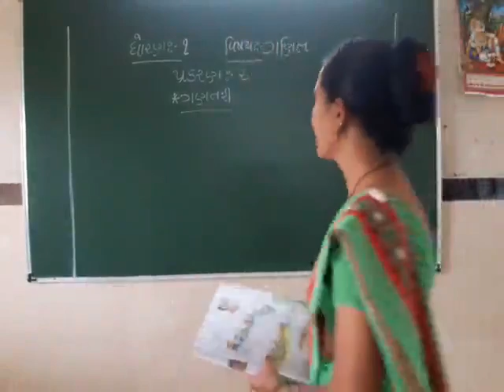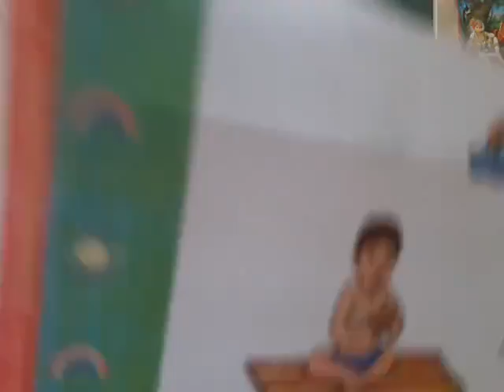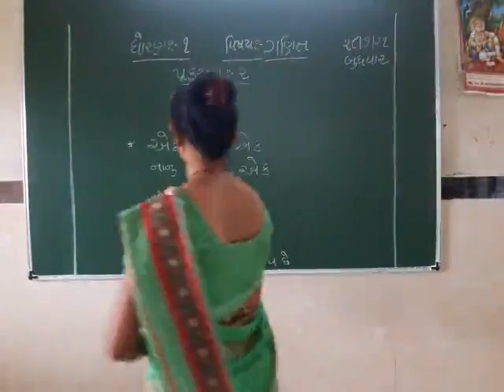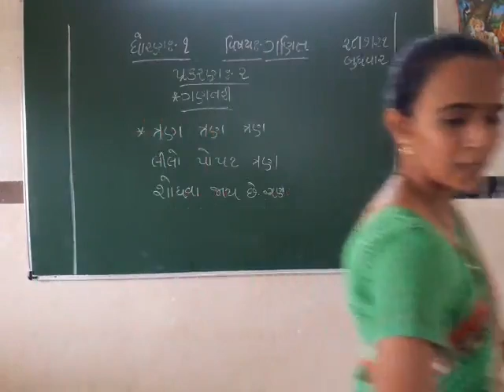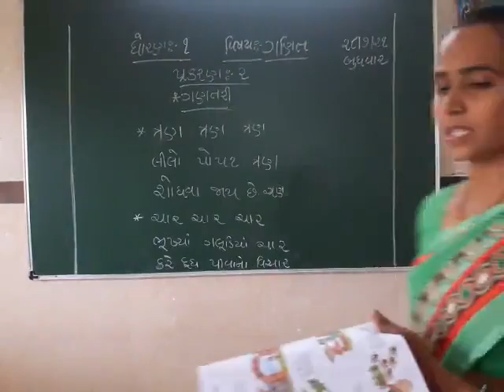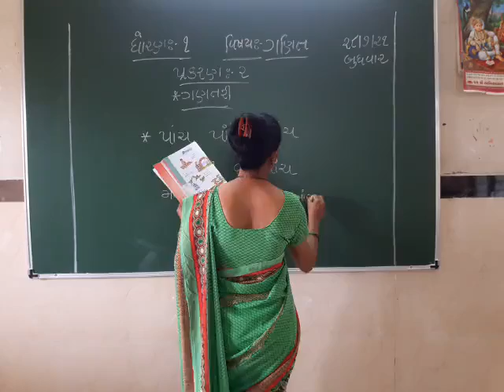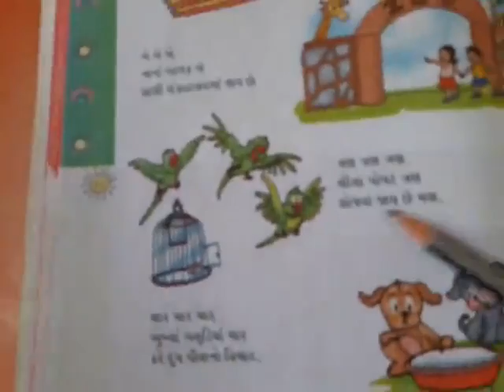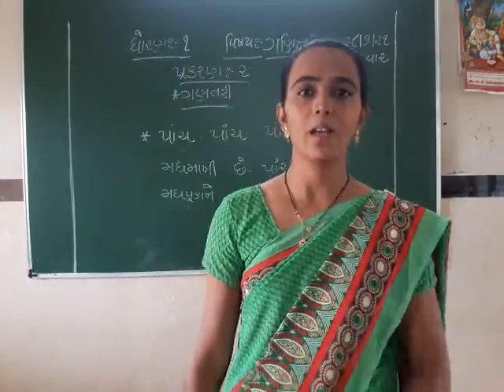std 1 MATHS 29-7-2021